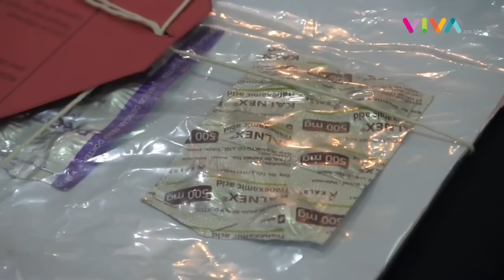Pengakuan Ibu di Jaktim Rekam Anak Bersetubuh dengan Pacar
VIVA - Perempuan paruh baya berinisial NKD, yang merekam persetubuhan anaknya dengan pacaranya yang juga dia suka, akhirnya ditangkap oleh Polres Jakarta Timur. Sang anak sampai hamil, dan NKD justru meminta untuk aborsi.

Kapolres Metro Jakarta Timur, Kombes Nicolas Ary Lilipaly, mengatakan NKD terancam 15 tahun penjara. Salah satunya pelanggaran terhadap UU Perlindungan Anak. "Melanggar pasal 76c juncto Pasal 80 dan atau 77a dan atau Pasal 76b juncto Pasal 77b UU RI Nomor 35 tahun 2014 tentang perubahan UU Nomor 23 Tahun 2002 tentang Perlindungan Anak dan atau Pasal 346 KUHP dan atau Pasal 531 KUHP, hukumannya 15 tahun penjara, dan denda 3 miliar,” ujar Nicolas dalam keterangannya Selasa 21 Mei 2024.

[R-KY] {NAT}

Reporter : -
Kontributor : Andrew Tito